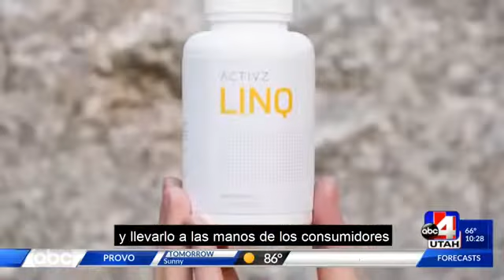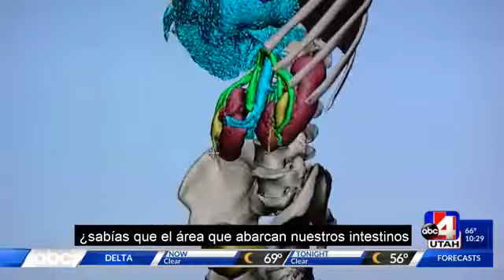Activz Linq increíble noticias en Estados Unidos no te lo pierdas GNM-X ACTIVZ NRF2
AHORA YA PUEDES DARTE DE ALTA COMO DISTRIBUIDOR EN Estados Unidos ó México. AQUI LA LIGA.  👇🏼

Te dejamos el link de nuestra web donde tenemos este y otros productos

Pagina FANPAGE en FACEBOOK